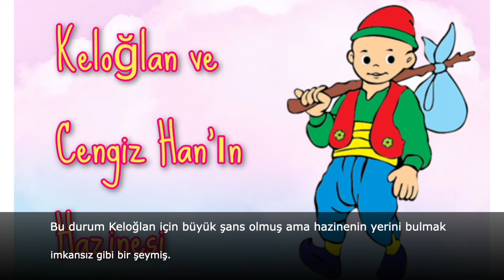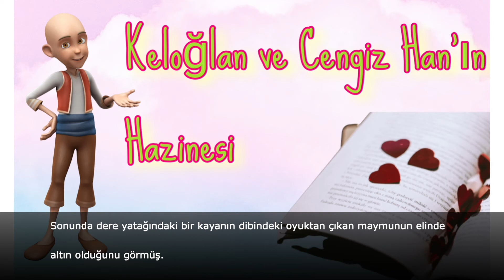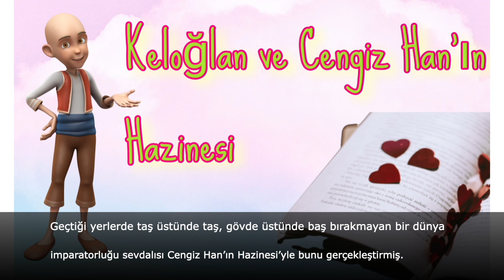PODCAST: How to LEARN TURKISH through STORY? Easy to WATCH and MASTER! Ultimate Hack!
Turkish Podcast! How to learn Turkish through a story? A Podcast for Turkish Short Stories for kids! Listening Turkish and reading Turkish; Turkish Stories are a good practice! Let's learn Turkish with stories. In this Turkish short story, you will practice Past Tense in Turkish. By listening Turkish short stories, and by also reading Turkish stories, you will learn Turkish Language naturally! Practice Turkish Pronunciation, Turkish Grammar and Turkish Vocabulary in one lesson. Reading stories in Turkish, listening Turkish short stories for Beginners, are going to help what you have learned in my Turkish Grammar and Turkish Vocabulary lessons. I hope you would continue learning Turkish with me! Enjoy the lesson! I think this is a good tip to learn Turkish! Short stories! :) Learn basic Turkish verbs, adjectives in Turkish, adverbs in Turkish, basic Turkish phrases through this listening lesson! Learn with subtitles and captions in your language!

Hi! My name is Meral! And if you are a learner of Turkish Language, wanting to improve through online free Turkish Lessons from a Native Turkish Tutor, then this is definitely the place for you! On my channel, I upload regular videos around learning Turkish language, improving Turkish language, and other topics such as Turkish grammar, Turkish conversation, daily Turkish phrases, Turkish alphabet and Turkish pronunciation, Turkish vocabulary, Tenses in Turkish and how to learn Turkish language. In my Turkish lessons, you will find abundant tips to learn Turkish and study Turkish. I’ll help you with daily Turkish phrases, Turkish idioms, daily Turkish dialogues, the most necessary Turkish words and phrases, and anything to advance your Turkish starting from Turkish language basics. Perfect for Turkish Intermediate learners!

Living in Turkey, vacations in Turkey, or watching Turkish dramas, various other reasons can be given for learning Turkish language. Your native speaker Turkish Teacher will help you to improve your Turkish grammar, vocabulary and pronunciation. I will teach you how to learn Turkish fast! Easy Turkish lessons in this channel are designed as Turkish Lessons for English Speakers, but I haven’t forgotten about other language speakers. All my online Turkish lessons have subtitles for other language speakers.

We have started our journey from daily Turkish phrases, basic Turkish vocabulary, basics of Turkish language, and you will soon become an intermediate and advance learner of Turkish. You were asking how to learn Turkish grammar, Turkish grammar for beginners, Turkish vocabulary for beginners, and more phrases and idioms in Turkish.

In the next Turkish language course videos, we will continue with Turkish Grammar, Turkish Pronunciation, Adjectives in Turkish, Turkish Adverbs, Turkish Verbs, Tenses in Turkish, and many more to make you progress towards Intermediate and Advance level Turkish learners and speakers. Relax! You will find all your answers in this channel, from basic Turkish language to advanced topics and Turkish podcast! So, learn Turkish online with me! From beginner Turkish lesson to intermediate and advanced Turkish lesson, all are on this channel! Your native Turkish Teacher not only will help you with learning Turkish, she will also make sure you learn Turkish grammar.  Why not learning Turkish culture along with your Turkish language course!

So, here is today’s Turkish lesson. I hope you will enjoy and you will continue learning Turkish with me. You might have watched various videos from various channels, they might have confused you. You think Turkish language is difficult and confusing, then you are at the right address, because it is not difficult or confusing, they have confused you. You will learn the logic behind the Turkish language through my lessons. Just stay on this channel and learn Turkish language with me!